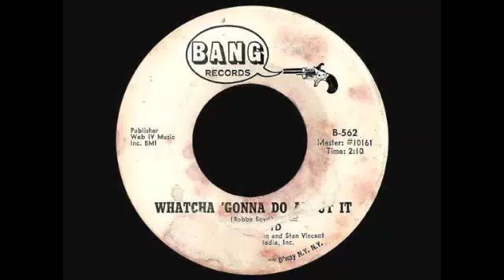Bobby Boyd - Whatcha 'Gonna Do About It